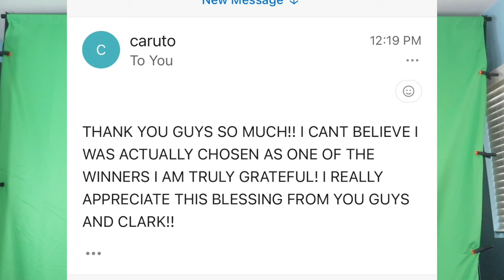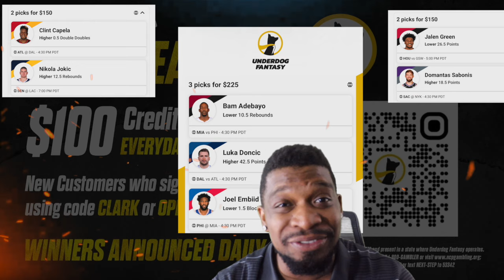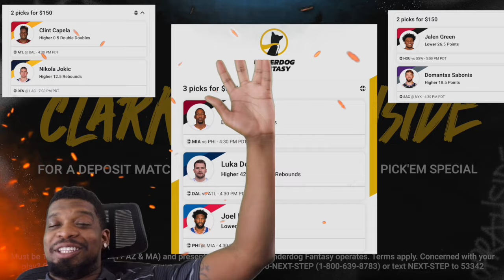LAKERS at WIZARDS | FULL GAME HIGHLIGHTS + Story Time RUSHED TO THE ER🚑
Lakers won 8 of 9 games and can't move up one spot lol this fun

Winners have been PAID! S/o to everybody that participated 💪🏽
Still picking $100 winners everyday for the next 4 days!